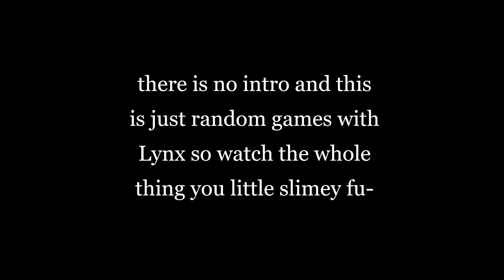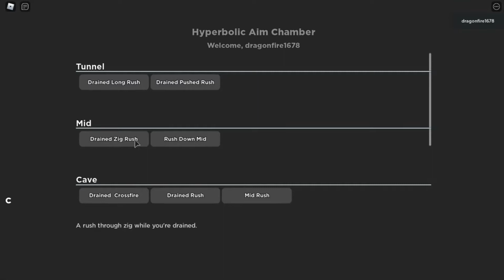Random gaems with Lynx ;000)